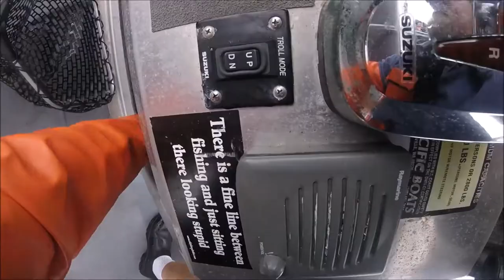$5.00 fuel & Jacksonville Florida fishing at the Mayport Jetties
- Jacksonville coastal charters since 1996

SLEEPY SCUM BAG JOE, CAN'T KEEP THE TRAVELLER FROM HEADING SOUTH TO JACKSONVIILE.
-2 DAYS WITH TRAVELLER BOB FROM N.C. FISHING ABOARD THE JETTYWOLF. DAY ONE 20 KTS. AND NOTHING BUT SMALL FISH AND A LOT OF WORK TO GET THEM
-DAY 2...BETTER, BUT STILL COULD HAVE BEEN NICER WITH MORE BIG BITES. TOO MANY GREEN SCOURGE!!

  🔨✂🛠 OF REVIEWED ITEMS:
***support future fishing, knife, boating item reviews by shopping here.***

💌''TIP JAR'' if my ''Fishing tips'' help you out - Youtube is part of my income, and it's a mighty small part. I appreciate your support.

KNIVES - Dexter Russell, Cold Steel,  Buck, & Wicked Edge Sharpening system
VLOGS/FISHIN TALES - fishin stories from a LONG-TIME fishing guide
BARGAIN HUNTING -Tackle, knives, accessories, EBAY hunting